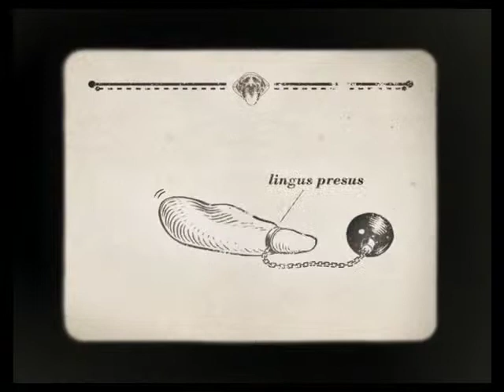Wall Street Institute TV 10'' - "Bacalhau''